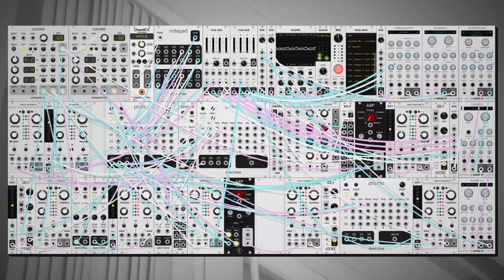dawn bree - sorry that's not me (modular synth ambient)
its giving midwest emo but like atmospheric vibes i think. i'm a really big fan of those first two synth parts on this one. theyre like a wishing type sound that i've been searching for for a while. if you happen to not know wishing definitely listen to their stuff its a huge inspiration for me.

progression today is a I-IV-vi-IV walking up and then back down sort of thing, i really like how it sort of sways back and forth it fits well with the slow fades in and out in the mixing. the first cut of this had fairly random timings that weren't synced up as much to the chord progression, but by the time i got all the timings the way i wanted everything tended to fall on the restart of the progression. i find it really interesting how